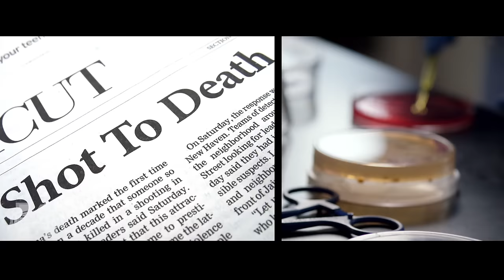Mississippi State University | Microbiology Research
Crime scene investigation may be the subject of America’s most popular television series, but at Mississippi State University, students are digging into real-life dramas and helping solve mysteries using science and research.